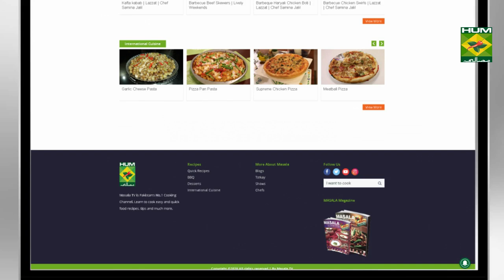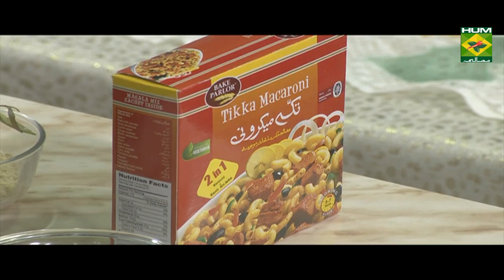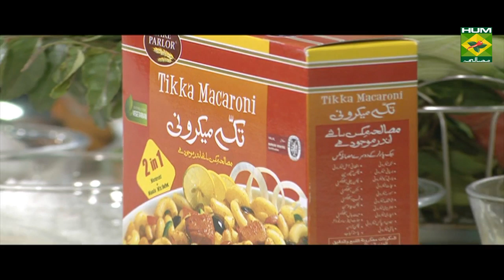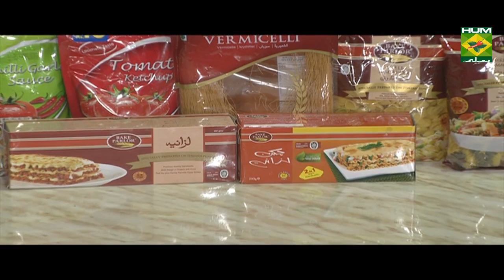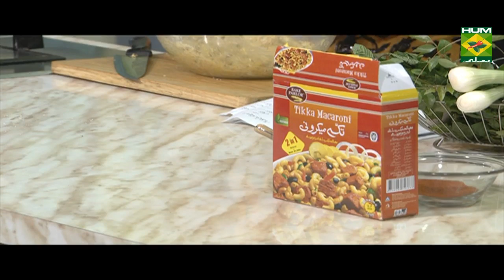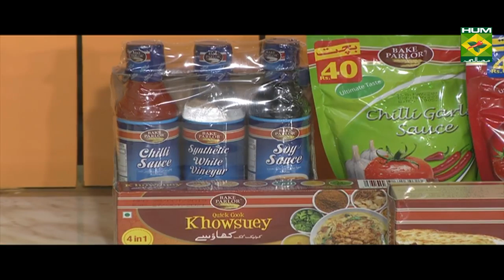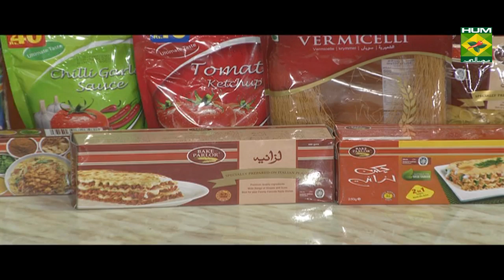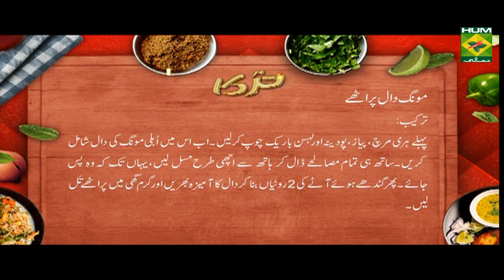Moong Daal Paratha Recipe | Tarka | Desi Food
The old Paratha and Daal mixture is an unbeatbale one. We have the perfect Daal Moond Recipe for you to enjoy with Partha and some other add ons like salad, Achar and Raita.

Watch this Masala TV video to learn how to make Moong Daal Paratha, Chicken Tikka Karahi  and Fried Macaroni Cheese Ball Recipes. This show of Tarka with Chef Rida Aftab aired on 24January 2020.

Moong Daal Paratha:

Ingredients

White flour  ½ kg
Split green gram  250gm
Red chili powder 2tsp
Cumin roasted  2tsp
Turmeric   1tsp
Salt    1tsp
Garlic   1tbsp
Coriander   1tsp
Pomegranate   1tbsp
Mint    1bunch
Onion   1
Tamarind water  4tbsp
Clarified butter  as required

Method
Finely chop green chilies, onion , mint and garlic , now add boil lentil , add spices and mix wel with hands , now make rotis with white flour and put the filling, lastly fry and serve .

Chicken Tikka Karahi:
Ingredients
Chicken  1kg
Yogurt  1cup
Cumin roasted 2tsp
Yellow color pinch
Green chilies 2tsp
Ginger, coriander to garnish

Method
Marinate chicken with yogurt , yellow color cumin and salt and set aside , now heat oil in a karahi and roast tomatoes ,now add red chili , salt , ginger garlic and spices , now add chicken and cook for 20 min on medium flame , now add green chilies and roast on high flame , lastly remove and sprinkle coriander and ginger and serve .

Fried Macaroni Cheese Ball:
Ingredients:
Chicken (boiled)   1 cup
Macaroni (boiled)   1 cup
Chinese Salt   ½ tsp
Egg     1
Oil   for fry
Method:
• In a chopper, chopped macaroni.
• Add cheddar cheese, boiled chicken, black pepper, salt, chinese salt,green chilies, gram flour and mix.
• Now coat in beaten egg.
• After this, heat oil and fry.
• Fried macaroni cheese ball is ready.